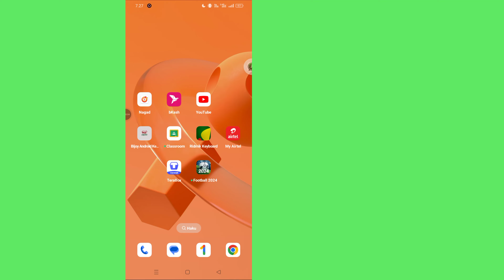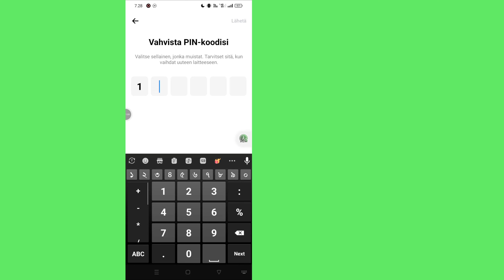Kuinka nollata Messengerin PIN-koodi? || Nollaa päästä päähän salattu chatin PIN-koodi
Tässä videossa näytämme sinulle vaiheittaisen oppaan Messengerin PIN-koodin nollaamiseksi päästä päähän salattuja keskusteluja varten. Oletpa unohtanut PIN-koodisi tai haluat vain vaihtaa sen turvallisuussyistä, tämä opetusohjelma auttaa sinua prosessin läpi nopeasti ja helposti. Opi hallitsemaan yksityisyysasetuksiasi ja pitämään keskustelusi turvassa.
Pysy kuulolla saadaksesi selville, kuinka Messengerin salattu chat-PIN-koodi nollataan helposti!

* PIRAATISIN VASTAISET VAROITUS *

Tämän sisällön tekijänoikeus on ohjelmoija Monirille. Tämän materiaalin luvaton jäljentäminen, jakelu tai uudelleen lataaminen on ehdottomasti kielletty. Seuraavan esitetyn materiaalin tekijänoikeuksia rikkovia vastaan ​​ryhdytään oikeustoimiin! Nauti ja pysy yhteydessä meihin!

-- Tekijänoikeus
@Ohjelmoija Monir
Älä julkaise osaa videosta tai koko videota missään muodossa muilla videokanavilla.